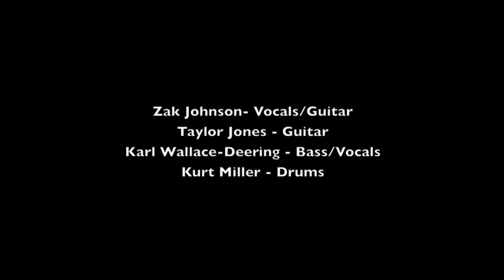RS Round 1 - Californication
A performance by Port Moody Secondary's second semester rock school class of Califonication by The Red Hot Chili Peppers.